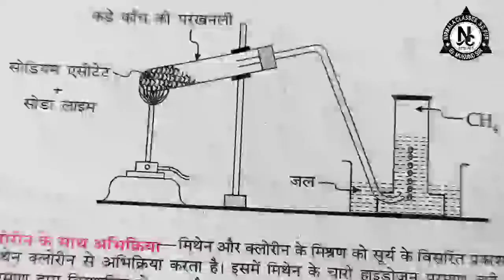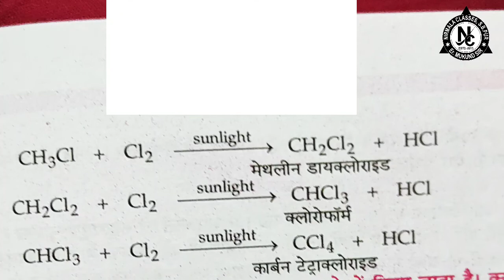प्रयोगशाला में मिथेन बनाने की विधि एवं क्लोरीन के साथ इसकी रासायनिक अभिक्रिया को लिखे | chemistry